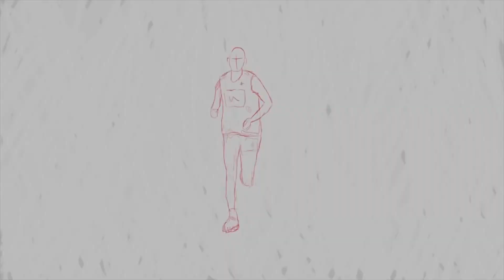Minecraft Multiplayer Survival #1 w/ Shadowplayz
🔔Notification
🎮Game